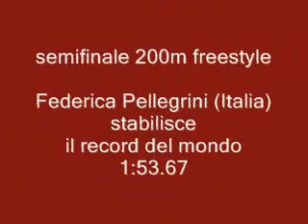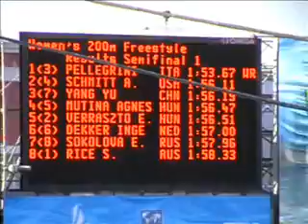Roma09: Federica Pellegrini record 200m SL 1:53.67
carotelevip "speciale Mondiali di Nuoto Roma 2009" - Federica Pellegrini nella semifinale del 28/7/09 stabilisce il record del mondo 200m SL 1:53.67